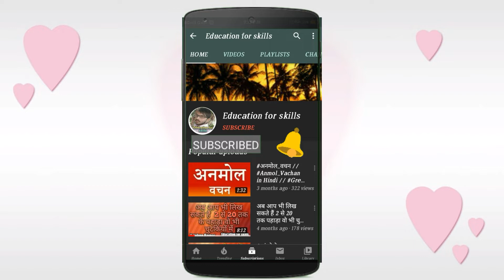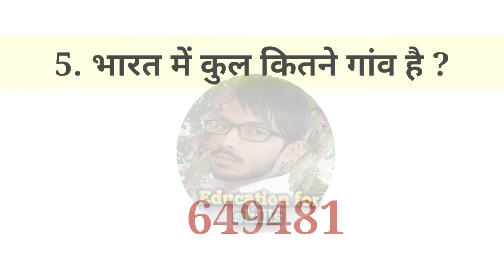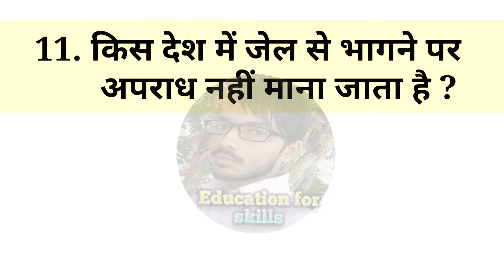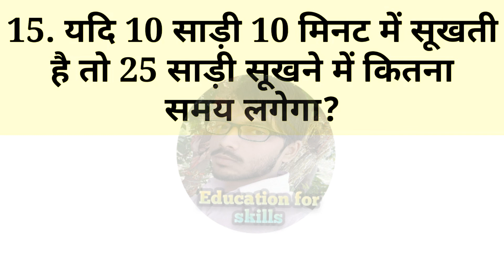Most_brilliant GK_questions_with_answers(competitive)IAS_Interview_questions_answer by KK_Sir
By